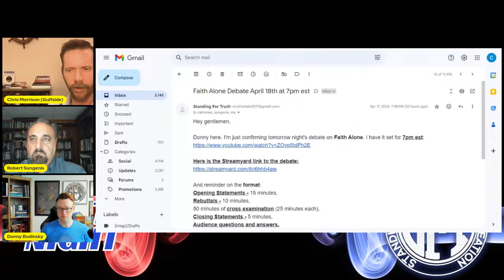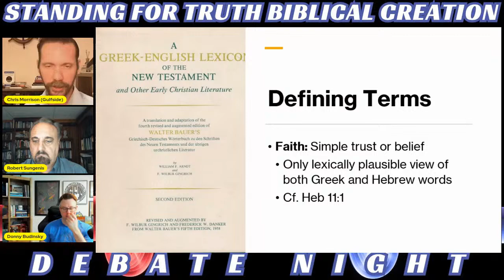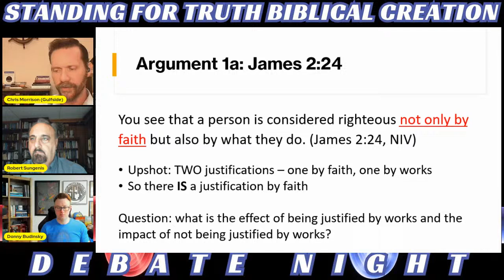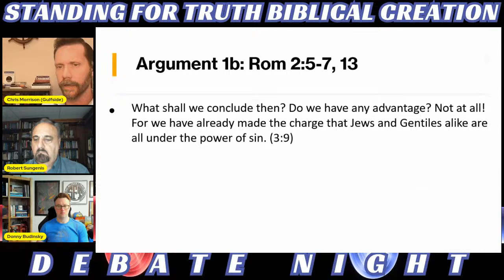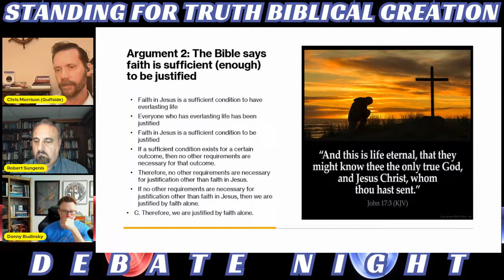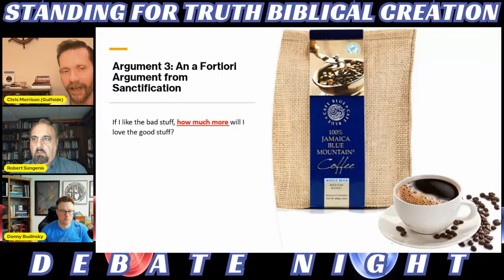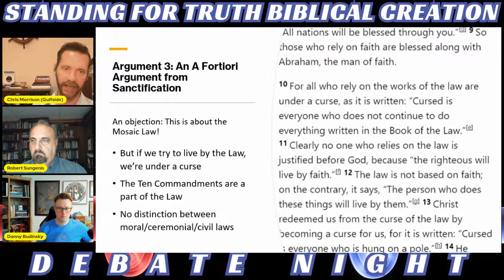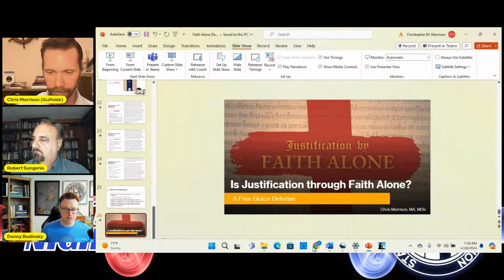The Great Salvation Debate | Dr. Robert Sungenis vs. Chris Morrison - Justification by Faith Alone?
Donny Budinsky moderates a formal debate on the topic of salvation between Chris Morrison and Robert Sungenis.

Debate topic
The Great Faith Alone Debate

Debate question - Is justification by faith alone?

Affirmative - Chris Morrison

Negative - Dr. Robert Sungenis

Moderator - Donny Budinsky

This debate is hosted by Standing For Truth Ministries.